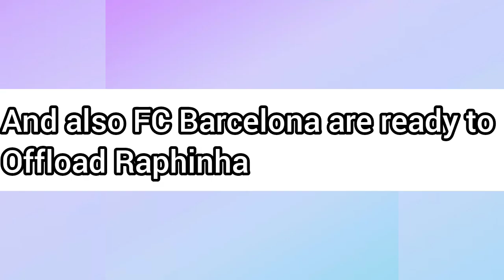Jurgen klopp declared messi as the Greatest of all time, Liverpool manager has ended the Goat debate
messi is the Goat-jurgen klopp
Barcelona wants raphina out